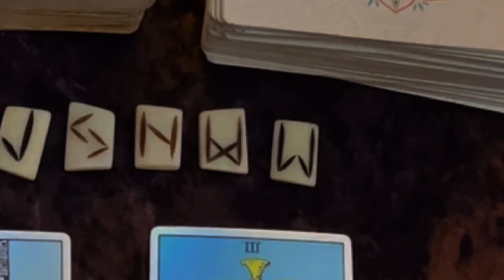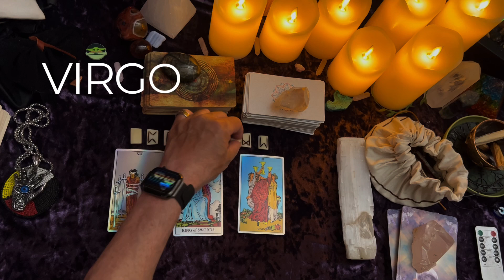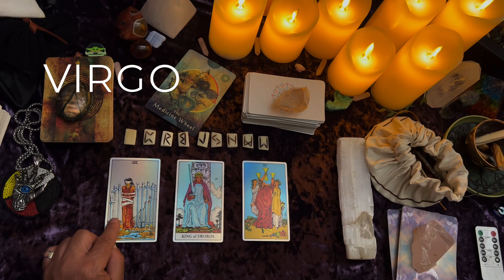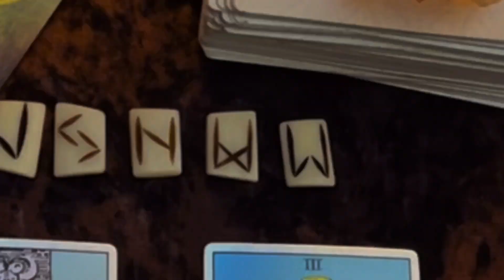VIRGO ♓ A surprising breakthrough 😱😎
Nobody really knows the true origin of the Tarot, however some people say the Tarot came from Runes. Looking back into history the ancient Runes were around before the god of Oden.

Some people think that the Runes were pre flood and that only some of their secrets survived. I will always strive to be as accurate as possible just keep in mind that these readings using the tarot and the ancient Rune are just general readings.

TAROT READING
RUNE READING

I do most private reading via the telephone however I can also do a private video. I may  ask some questions as to see how balanced your chakras are however in many cases I can tell just by the tone of your voice. I prefer telephone readings That way you can ask me direct questions. It works via email as well. Its just the phone I can tune into your voice. The reading can last from 30 mins to 60 min usually they go for 60 plus mins depending on your questions.